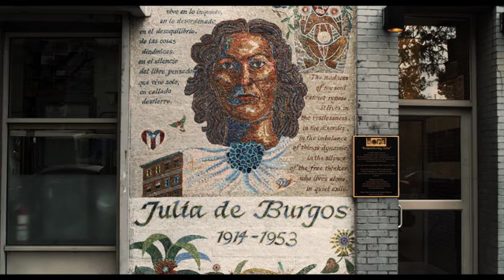Millie and the Lords Trailer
Directed by Jennica Carmona

Up and coming Puerto Rican film Director, Jennica Carmona, launches the official trailer of Millie and the Lords.  A coming of age story about Millie, (Actress Jessica Carmona) a Puerto Rican girl growing up in Spanish Harlem, whose life is transformed by Mateo (Actor Mateo Gomez) a former member of  the Young Lords Party.  Share and Like us!